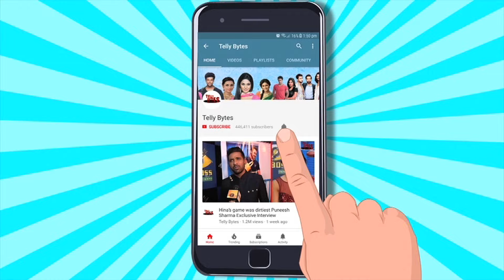YRKKH Ki Ruhi Aka Pratiksha Ka Aaya Jhanak Ki TRP Par SHOCKING Reaction